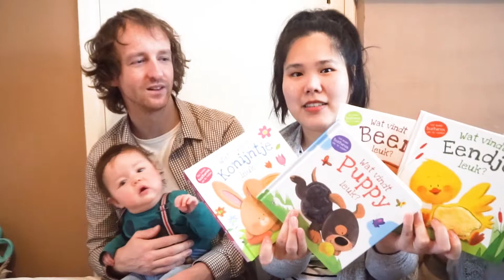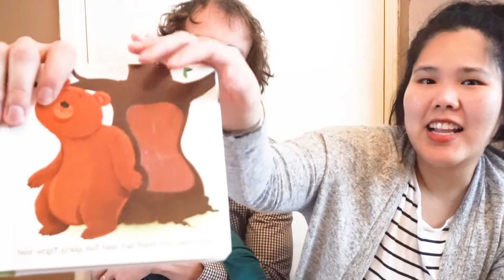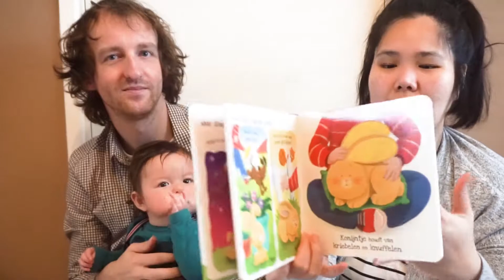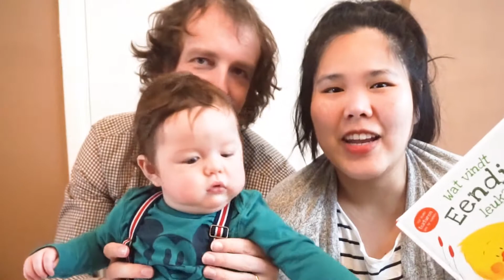แนะนำหนังสือสำหรับเด็กน้อยภาษาดัตช์สุดน่ารัก.135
สวัสดีเพื่อนพี่น้องทุกคนค่ะ วันนี้เราจะมาแนะนำ มารีวิวหนังสือเด็กน่ารักๆภาษาดัตช์มาฝากค่ะ เด็กๆชอบแน่นอนเลย ใครที่กำลังมองหาหนังสือสำหรับลูกน้อย ลองหาซื้อได้เลยนะคะ
ไว้เจอกันใหม่คลิปหน้านะคะ
เลิฟๆ
เทคแคร์ค่ะ